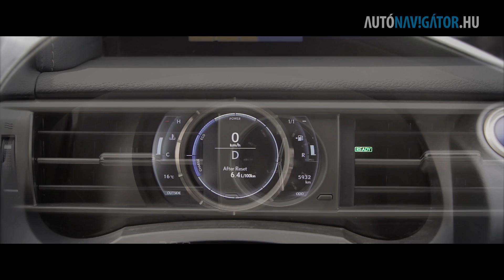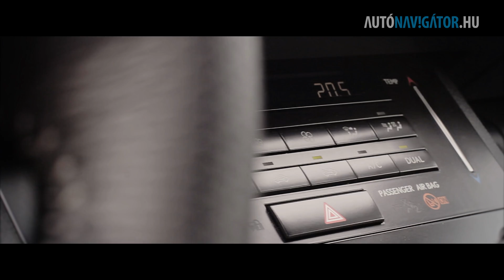Lexus IS 300h F Sport teszt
Sportos megjelenésű izmos szedán szerény fogyasztással? A Lexus IS 300h F Sport ezt mind ígéri. Próbára tettük, mást kaptunk: iszonyatos csendet.